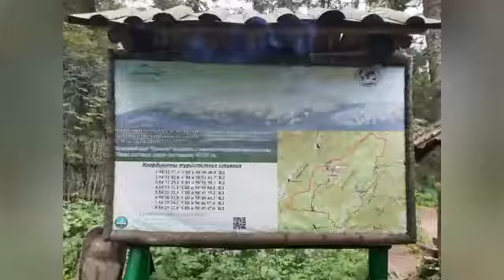Всей семьёй на Иремель. Репортаж клиента компании по доставке воды в Уфе Альмиры.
Всей семьёй на Иремель!
Отличная поездка!
Кругом красота!
И тишина!
И Серебряная вода! 💦
Свежий воздух!
И 2 дня без связи! 😃👍
Это было здорово!
Дорогие, друзья!
Хочу поделиться с вами этой красотой.
Часть 1.

Каждый день уфимцы, клиенты компании Даймонд присылают нам свои истории и рецепты на "Серебряной воде".

💦Принять участие в акции "Как я дружу с Серебряной водой" может любой уфимец!